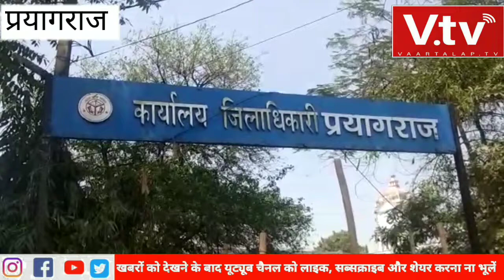प्रयागराज:एमएलसी,चुनाव डॉ० के पी श्रीवास्तव ने भी अपना पर्चा दाखिल किया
प्रयागराज में एमएलसी चुनाव के नामांकन के अंतिम दिन आज बीजेपी प्रत्याशी डॉ० के पी श्रीवास्तव ने भी अपना पर्चा दाखिल किया। नामांकन के वक्त डॉक्टर के पी श्रीवास्तव के साथ पार्टी के तमाम नेता भी मौजूद थे। नामांकन से पहले डॉ केपी श्रीवास्तव ने जिला पंचायत सभागार में पार्टी के नेताओं के साथ एक बड़ी बैठक भी की। इस मौके पर डॉ केपी श्रीवास्तव ने कहा कि केंद्र और यूपी में बीजेपी की सरकारों ने जो काम किए हैं। उत्तर प्रदेश जिस तरह से विकास के रास्ते पर आगे बढ़ रहा है, उससे यह साफ है एमएलसी चुनाव में भी बीजेपी को जीत जरूर हासिल होगी। उन्होंने अपना सीधा मुकाबला समाजवादी पार्टी के मौजूदा एमएलसी वासुदेव यादव से बताया।

  डॉक्टर केपी श्रीवास्तव साल 2000 में प्रयागराज शहर के मेयर भी रह चुके हैं। हालांकि उस वक्त वह समाजवादी पार्टी में थे। इसके साथ ही वह पूर्वांचल विकास बोर्ड के सदस्य भी हैं। बीजेपी प्रत्याशी डॉ० केपी श्रीवास्तव के नामांकन में कई विधायक, मेयर, जिला पंचायत अध्यक्ष व पार्टी से जुड़े अन्य लोग भी मौजूद थे। इलाहाबाद कौशांबी एमएलसी सीट पर तकरीबन चार हज़ार वोटर है।

बाइट:- डा० केपी श्रीवास्तव, बीजेपी प्रत्याशी